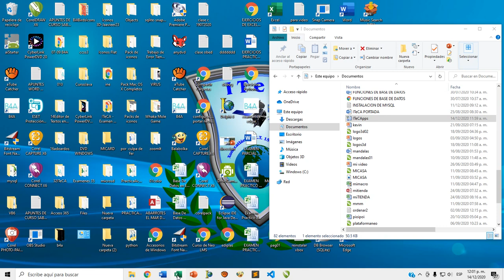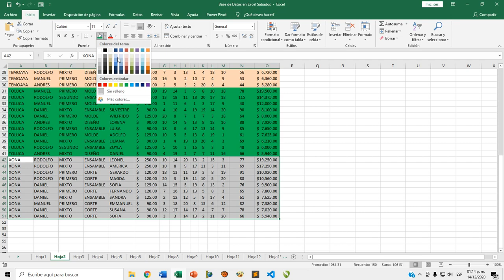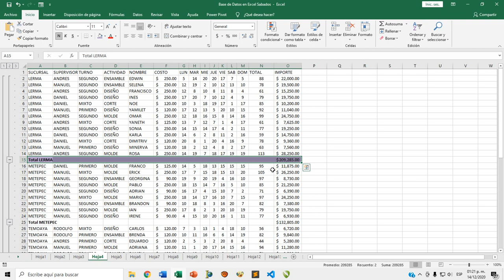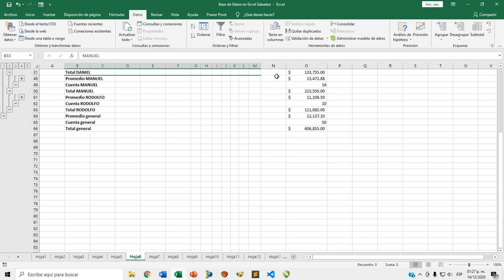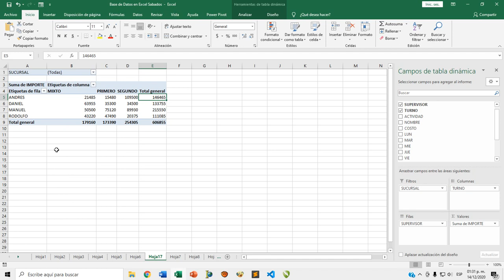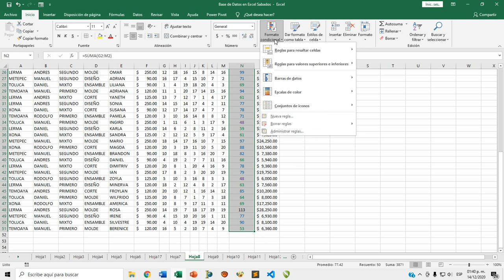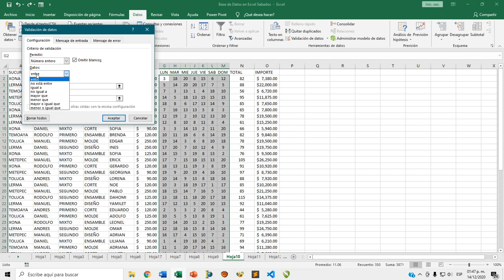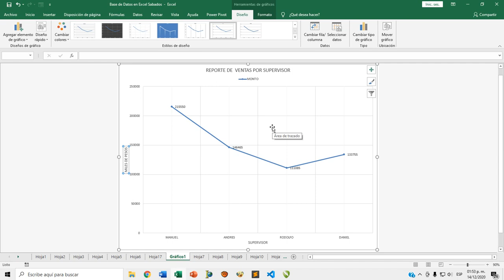BASE DE DATOS EN EXCEL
Guía Practica de manejo de base de datos en Excel y gráficos. como apoyo para los alumnos de ITeCA Xonacatlán.